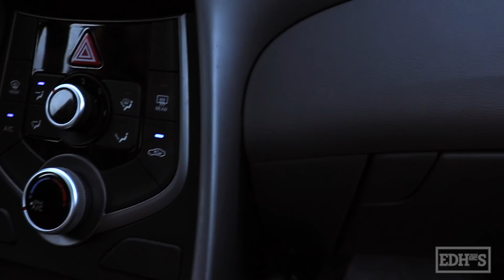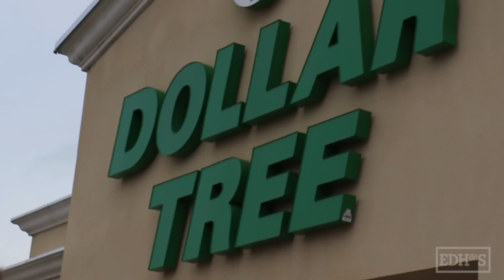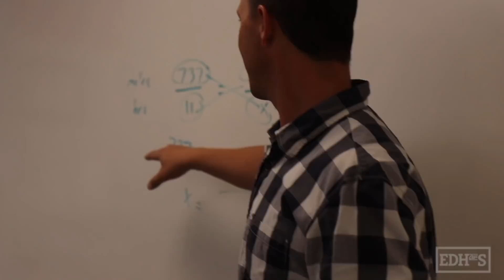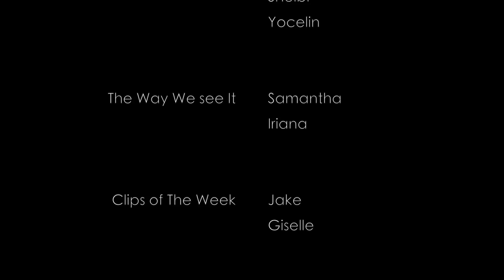On Air with EDHewS - Season 9, Episode 19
Show 19 of the 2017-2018 school year and Show 285 overall.
El Diamante High School's television program that airs once a week during homeroom.
EDHewS is 100% produced by students.
El Diamante High School is a public high school  located in Visalia, CA and is one of four high schools in Visalia Unified School District.